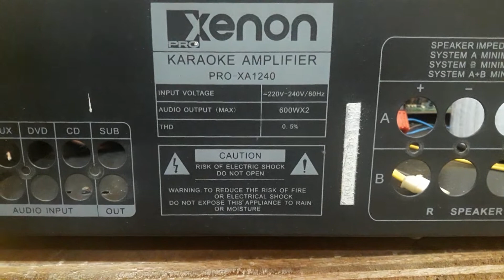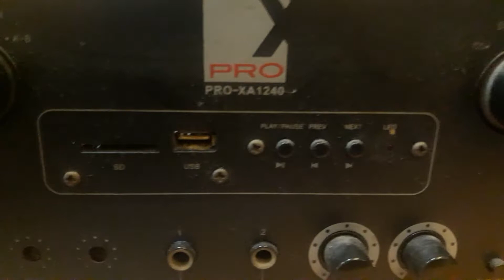Checking of Xenon PRO-XA1240 Karaoke Amplifier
Ang video na ito ay para lang mgkaroon ng idea kung ano ba

ang dahilan bakit hindi tumotunog ang amplifier at kung ano ang mga nasisira.

pasensya na po kayo medyo maingay ang back ground. 😊😊